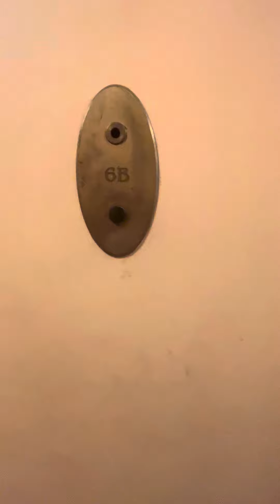127 W 96th St